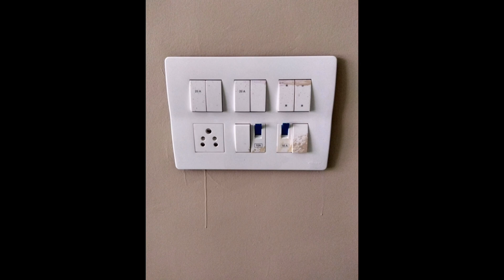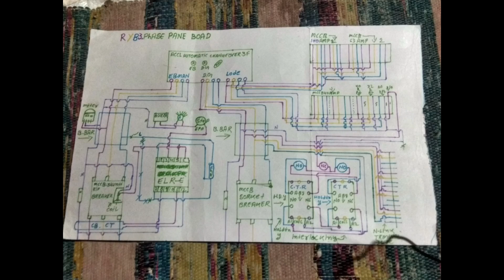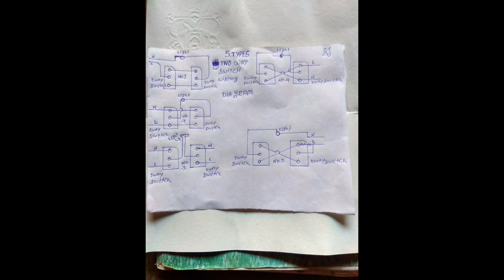▶️ କଳାହାଣ୍ଡି ଜିଲ୍ଲା (ଓଡ଼ିଶା) ଏଲେକ୍ଟ୍ରି ସିଆନ୍ର କଳା ଦେଖନ୍ତୁ!!all types of electrical works Oct 9,2023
About this video. is video me hemne aapko dikhaya hai ki.କଳାହାଣ୍ଡି ଜିଲ୍ଲା (ଓଡ଼ିଶା) ଏଲେକ୍ଟ୍ରି ସିଆନ୍ର କଳା ଦେଖନ୍ତୁ all types of electrical works installation video and image dikhaya hai or aap screenshot lekar bi kuch sik paoge is video me bhot share electric se Joda huwa diagram images hai uski madhyam se bahut kuchh sikhane Ko mil jaega is video me hemne aapko samjay hai

My YouTube channel long video link 🔻

▶️साइंस लाइब्रेरी रूम कंप्लीट इलेक्ट्रिकल वायरिंग!how to make electric board wiring part 3 Sep29,023

My video watching now thank you so much all of you